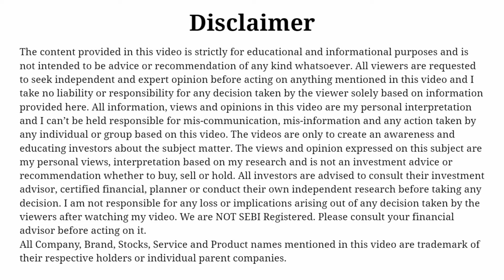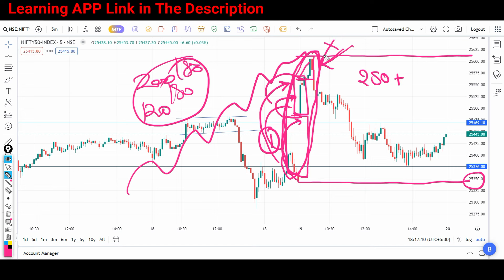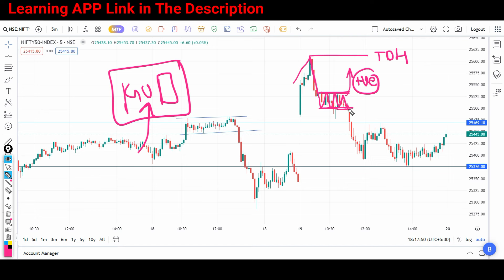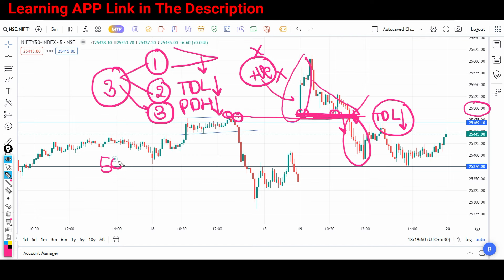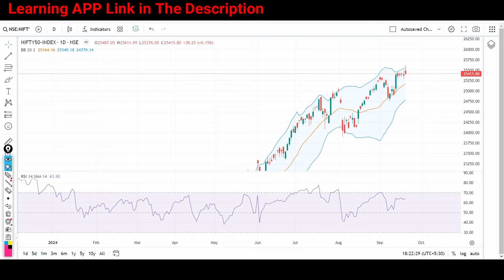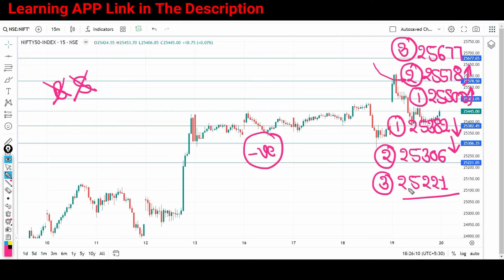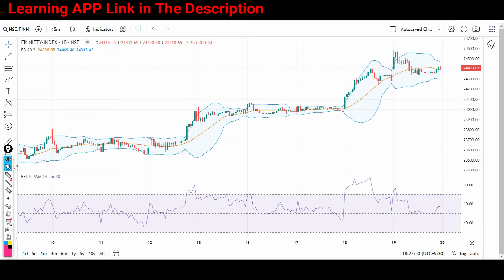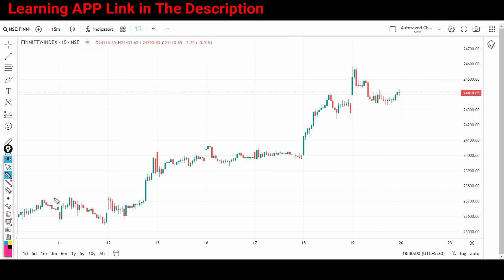Nifty Analysis for Friday | Prediction for Tomorrow 20 September 2024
(Login using org code - azuww)